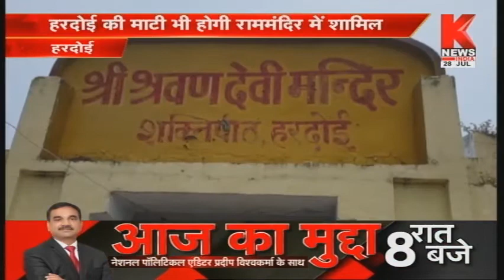Hardoi : हरदोई की माटी भी होगी राममंदिर में शामिल || Knews